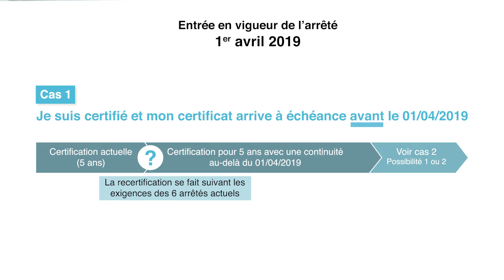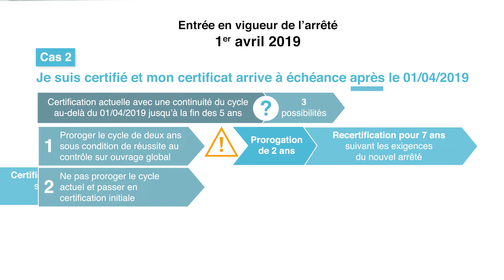Certification des diagnostiqueurs immobiliers : je proroge ou je repasse en certification initiale ?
Le nouvel arrêté « compétences » entrera en vigueur le 1er avril 2019 pour les diagnostiqueurs. Ce nouveau dispositif peut, selon les cas de figure, devenir un casse-tête opérationnel et financier. Il est cependant possible d’optimiser son intégration en fonction de sa situation : les conseils de Sébastien MAURICE, directeur du CESI Certification, organisme de certification accrédité.